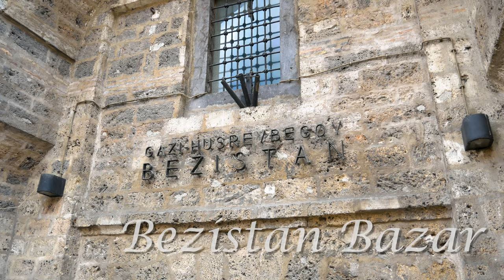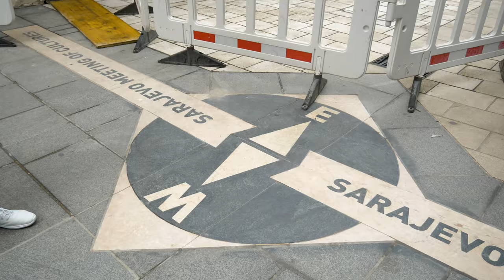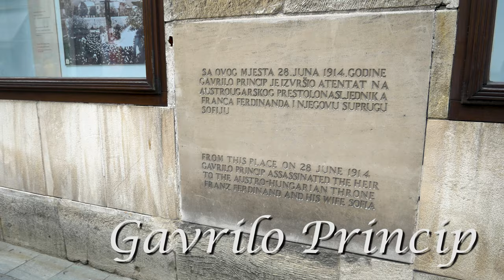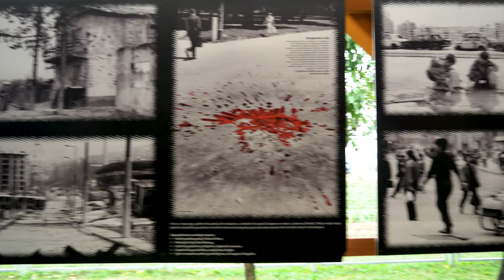SARAJEVO, Bosnia and Herzegovina Day 4 | My Travel Journal Vlog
Sarajevo is the capital of Bosnia and Herzegovina and today is all about this incredible city, history, some funny facts and food, always food.

This is the best way to say goodbye to this beautiful country, we really enjoyed this road trip around Bosnia and Herzegovina, we are very sure that we will be back.

Here are the links for the other 3 videos we did in this road trip around Bosnia and Herzegovina:

rmer videos we did
If you want to get in contact with us: